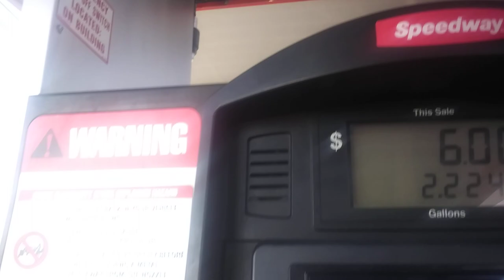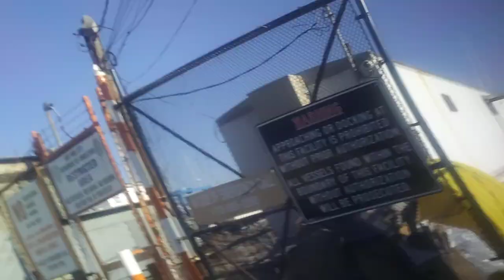Mis my job emergency service Elevator mechanic .